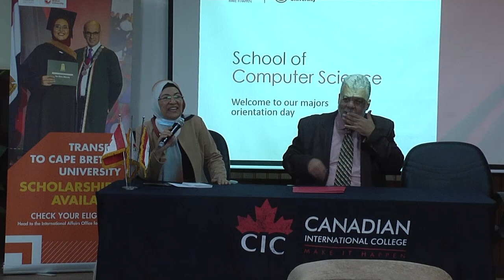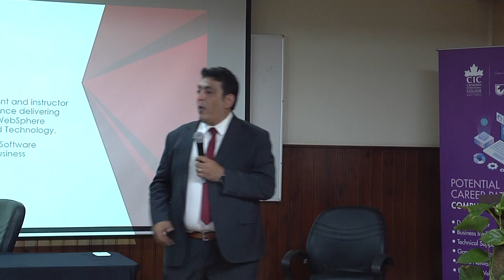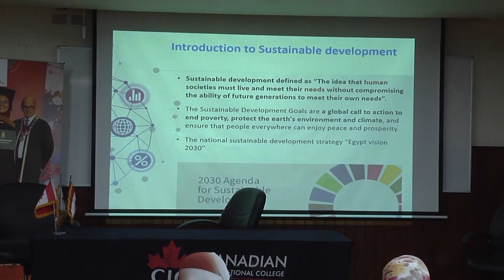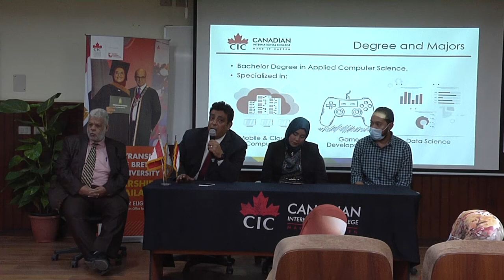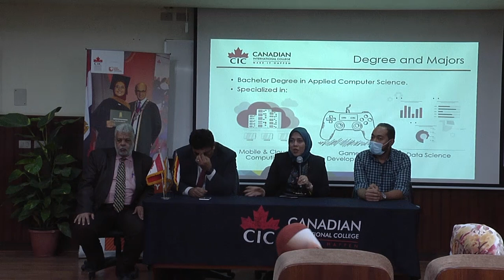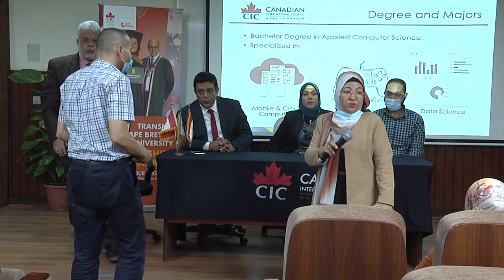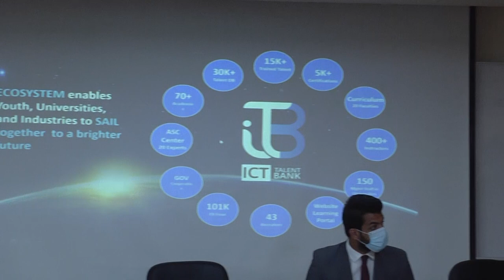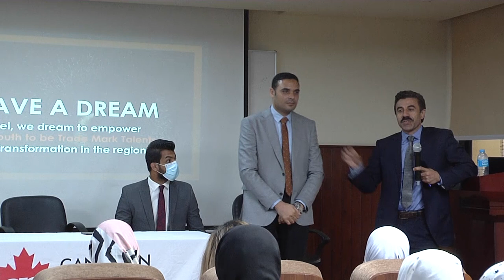Computer Science Majors Seminar 2021 - Canadian International College